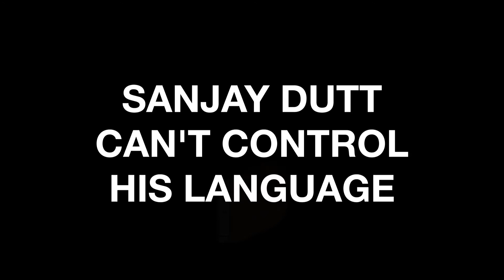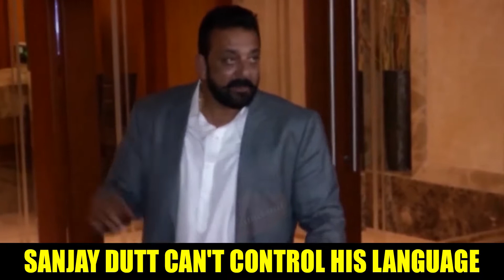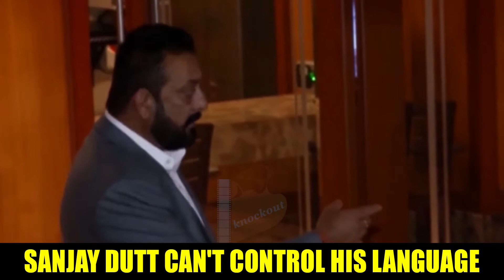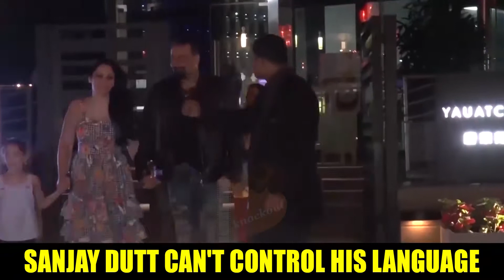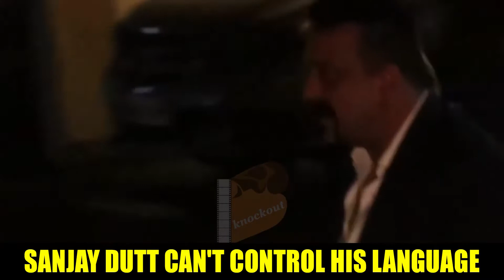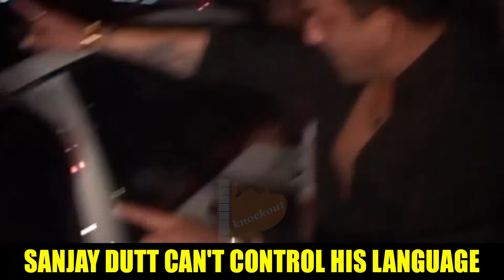Sanjay Dutt Funny Moments With Media Reporter - Sanju Baba Funny